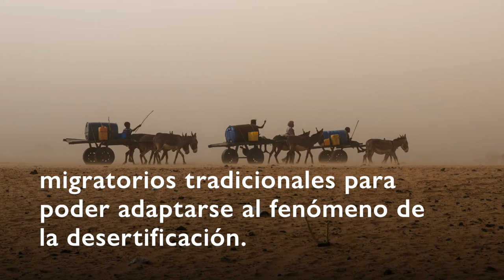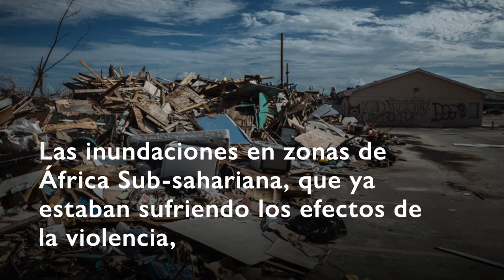Datos sobre migración y cambio climático